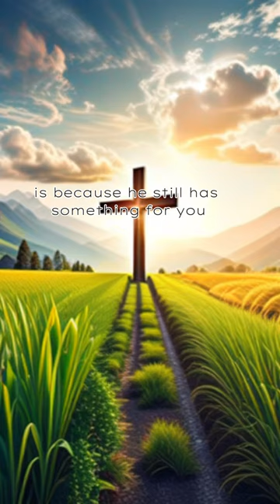You may be let down, but god will always bring you up!